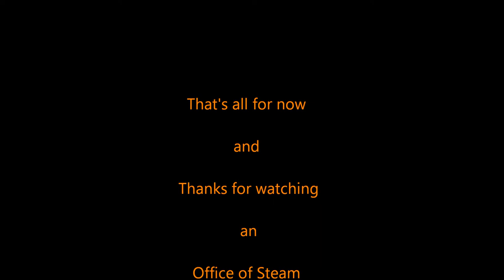Duplex Corliss Tandem Compond Model Steam Engine at The Office of Steam